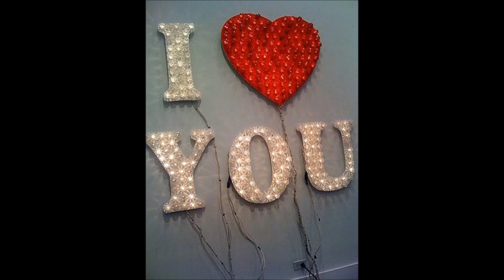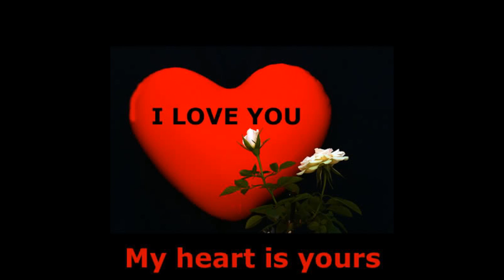LAS COMPLICACIONES DEL AMOR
EL AMOR VIRTUAL SE CONVIERTE EN AMOR REAL !